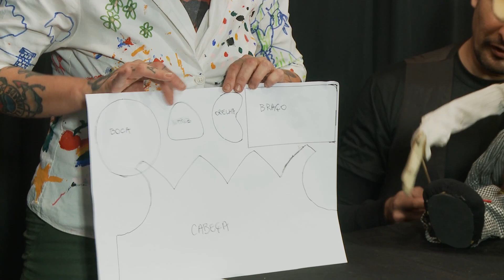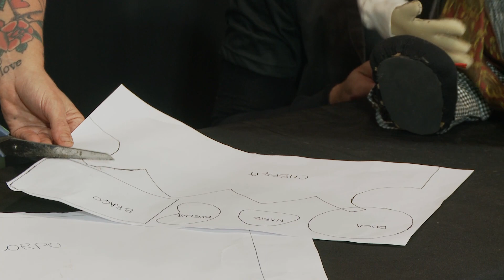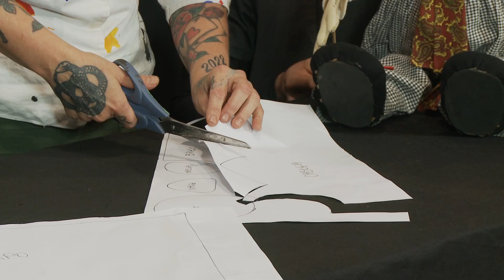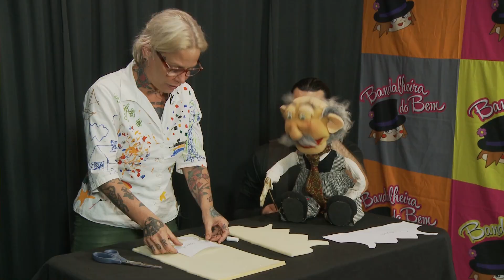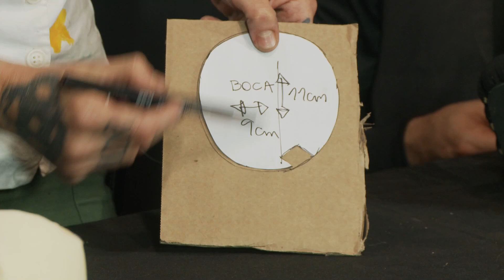Oficina de Bonecos